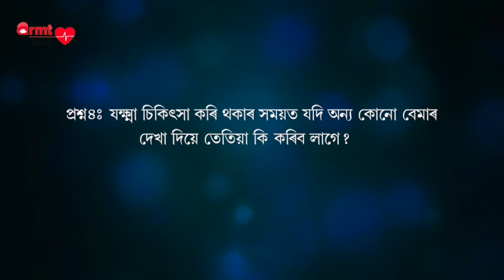TB treatment | Dr. Paranjoy Bordoloi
ARMTHealth is the initiative of Dr Anamika Ray Memorial Trust to create health awareness among people to avoid health risks. This episode is on TB treatment. Dr. Paranjoy Bordoloi is Information, Education & Communication Officer (IECO) at TB Cell, Directorate of Health, Government of Assam, India